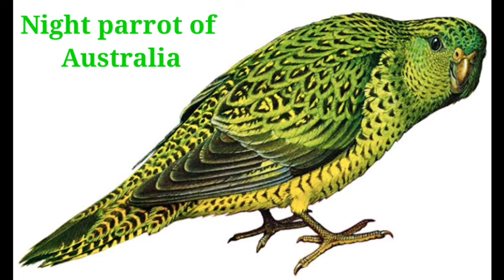Amazing Facts About Parrots|By Manju Tyagi In Hindi| Life Is Precious|2021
Hi
Manju Tyagi brings her new video Amazing Facts About Parrots.By Manju Tyagi In Hindi|. Life Is Precious.2021
types of parrots
Amazing facts about parrots
Intresting facts about parrots